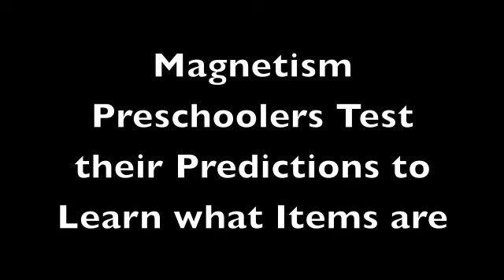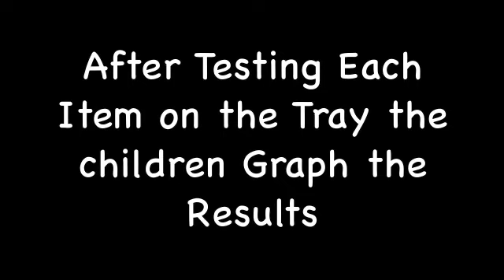Kids For Kids Academy Science Lab Tour Part 2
Watch and be amazed as preschoolers perform science experiments in their science lab at Kids For Kids Academy.  In this video, they explore fire, tadpoles, mealworms, magnetism, and much more.